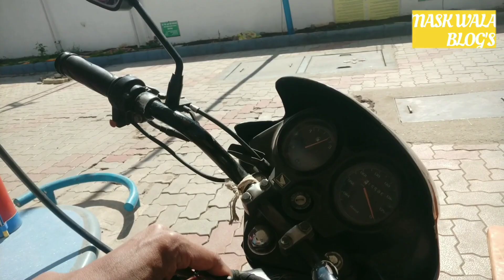चलो आज पेट्रोल भराने चलते है , ओर भैया के घर पर चलते है , 290rs पेट्रोल